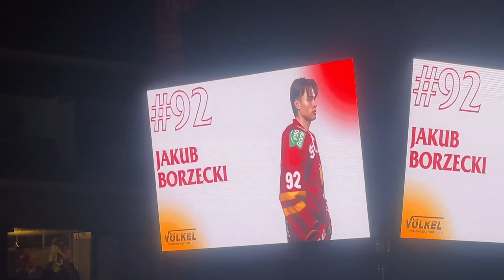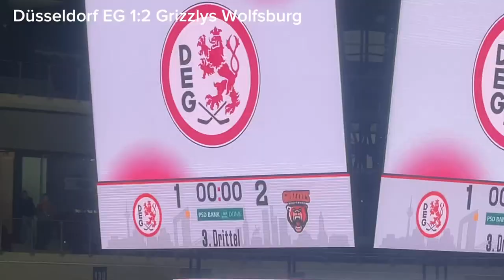Düsseldorf EG vs Grizzlys Wolfsburg mein erster Eishockey Spiel 2023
Viel Spaß bei mein ersten Eishockey spiel Vlog

Düsseldorf EG vs Grizzlys Wolfsburg